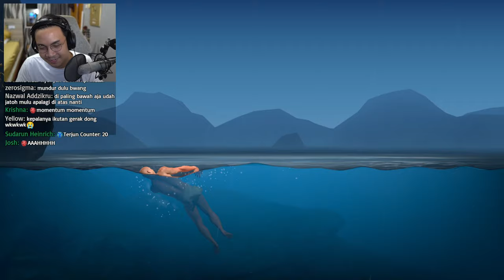EMANG IYA GW GAK KAPOK MAIN GAME GINIAN?! - A Difficult Game About Climbing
Coba ketik ini di chat deh, nanti dibales Nightbot: !donasi !pcspecs !facebook !durasilive !game !alamatrumah !pacar !agama !umur !telatgakbang !sebutnamaku !instagram !susbcribe !dbdmobileios !dbdmobileandroid !discord

PC & Stream Specifications:
Processor: Intel Core i9-11900K
VGA: MSI GeForce RTX 4080 Suprim
Motherboard: MSI Z590 Tomahawk WiFi
RAM: TForce Xtreem DDR4 ARGB 4000Mhz 32GB (4x8GB)
SSD: Corsair M.2 NVMe 1 TB,  WDC Blue PC SSD 1 TB, Kingston M.2 2 TB
PSU: Thermaltake Toughpower iRGB PLUS 1050W Platinum
CPU Cooler: ID Cooling Auraflow X 360 Snow
Fans: Thermaltake Pure 12 ARGB Sync Radiator Fan TT Premium Edition 14x
Casing: Thermaltake View 51 Tempered Glass Snow ARGB Edition
Headphone: Beyerdynamic DT990 PRO 250 Ohm
Mouse: Logitech G 502 X Lightspeed
Keyboard: Logitech PRO X TKL
Camera: Sony A6300 & Logitech BRIO
Audio Mixer: GOXLR MINI
Microphone: RODE NT1-A
Pop Filter: STEDMAN PROSCREEN XL
Lighting: Elgato Key Light